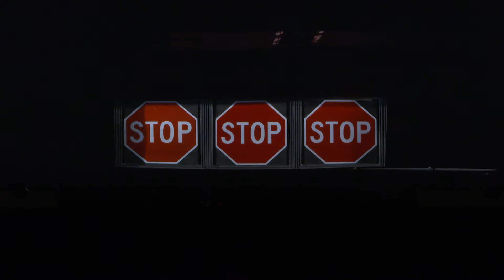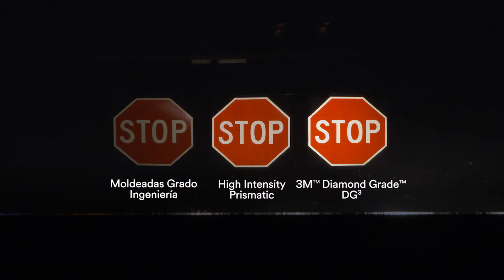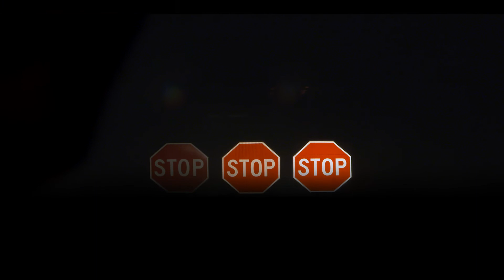3M™ | Láminas para Señales Verticales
Demostración con diferentes láminas retrorreflectivas 3M permiten demostrar como las láminas reflectivas 3M Grado Diamante ayudan a todos los conductores de vehículos de distintas dimensiones a tener una conducción más segura.